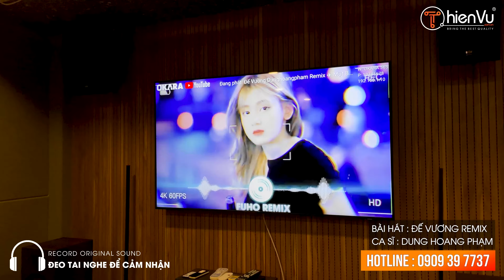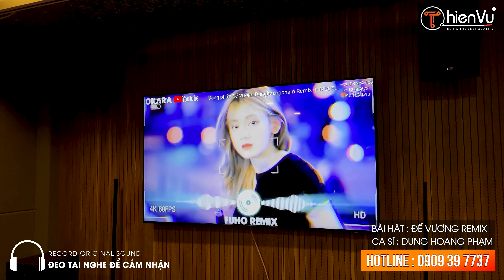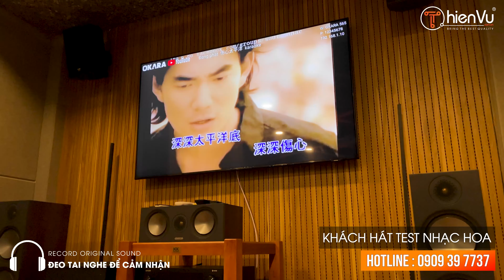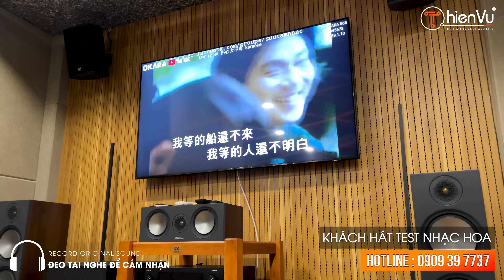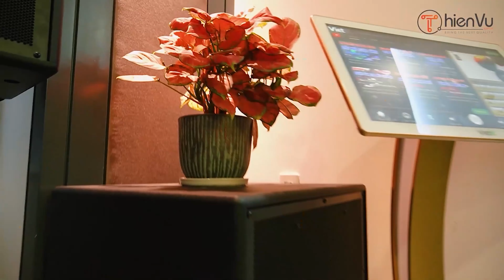Lắp Đặt Phòng Xem Phim Tại Nhà Và Bộ Dàn Karaoke Âm Thanh Chuẩn | Thiên Vũ Audio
Phòng giải trí cao cấp với trọn hệ thống 𝗞𝗮𝗿𝗮𝗼𝗸𝗲 - 𝗫𝗲𝗺 𝗣𝗵𝗶𝗺 - 𝗡𝗴𝗵𝗲 𝗡𝗵𝗮̣𝗰 𝗛𝗶𝗙𝗶 chất lượng cao.
Gói gọn nhiều loại hình giải trí siêu đỉnh trong không gian gia đình với các thương hiệu nổi tiếng bao gồm: 𝗠𝗼𝗻𝗶𝘁𝗼𝗿 𝗔𝘂𝗱𝗶𝗼, 𝗦𝗘 𝗔𝘂𝗱𝗶𝗼𝘁𝗲𝗰𝗵𝗻𝗶𝗸, 𝗝𝗮𝗺𝗼, 𝗡𝗮𝘃𝗶𝘀𝗼𝗻, 𝗣𝗮𝗿𝗮𝗺𝗮𝘅,...